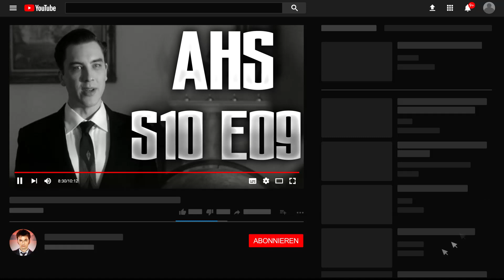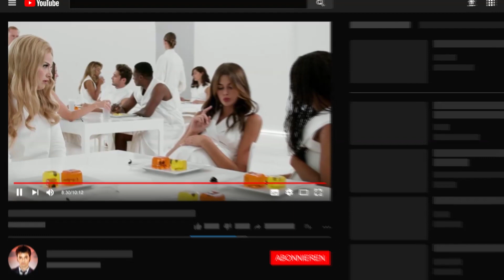Blue Moon - American Horror Story: Death Valley S10 E09 Review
In diesem Video geht es um die neunte Folge der 10. Staffel der Serie American Horror Story, "Blue Moon". Was in der Folge passiert ist, und ob die Folge meiner Meinung nach top oder flop ist, erfahrt ihr hier! Was ist eure Meinung zu der Episode? Was erwartet ihr von der Staffel?

Kommentator: Denis